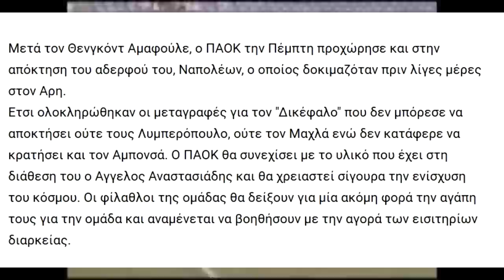5 Παλτά που πέρασαν από τον ΠΑΟΚ Part 2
Από Πολωνία...με αγάπη! Το ζεύγος Μάινταν, τα αδέλφια Αμαφούλε και πολλοί άλλοι, ήρθαν, είδαν και αποχώρησαν ατάκτως, αλλά θα μείνουν για πάντα χαραγμένοι στην ιστορία του ΠΑΟΚ! Τα 5 Παλτά επέστρεψαν, και θα μας ζεστάνουν για τα καλά...
Ευχαριστούμε πολύ τα κανάλια που παρείχαν στιγμιότυπα από τις καριέρες των παικτών και τις ομάδες.
(Συνήθως σχολιάζουμε ο NightFox και ο George'T). Για να διακρίνετε ποιος απο τους 2 είναι ποιος, θα υπάρχει σχεδόν πάντα δίπλα στον καθένα Nightfox αμα είναι ο Nightfox96 και GeorgeT άμα είναι ο George'T)
NightFox Labs:
NightFox96: ιδρυτής και ιδιοκτήτης των labs / main showman.
George'T: βασικός συνεργάτης του NightFox (ή αλλιώς Γεώργιος Ταφ )
George'M: μουσικός του καναλιού, μεγάλος φαν του Sin Boy
GoldenFox95: επιχειρηματίας , χορηγός/σπόνσορας του καναλιού.
GreenFox90: αιώνιος φοιτητής , ο MC του καναλιού
Foxούλα97: μικρή αδελφή του NightFox , προς το παρόν απουσιάζει...
George'S: σκουπίδι, έχει τη σειρά wtf που είναι τα χειρότερα βίντεο στο internet
CamFox88: ο κάμεραμαν του καναλιού
Πάτερ Μνημόνιος: ο Ιερέας του καναλιού
Συνείδηση: μία οντότητα , μία εσωτερική φωνούλα που μιλάει κατευθείαν στη ψυχή του NightFox. Με αμφισβητήσιμη ηθική πυξίδα.
Figdet Spinner: Γυρνάει
Επίσης ενδέχεται στο βίντεο να βρίσκονται και διάφοροι guests εκτός λίστας